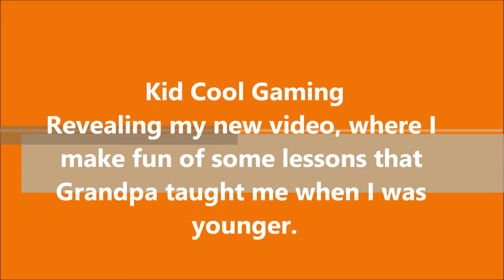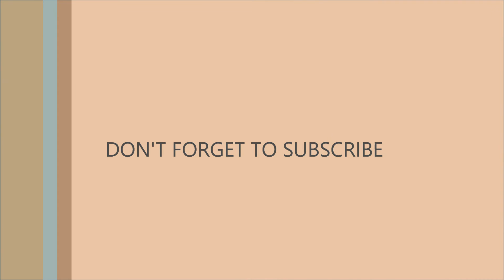"What Men Folk Do" Funny Mini Film by Kid Cool Gaming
Kid Cool Makes fun of some things that his Grandpa taught him when he was younger.